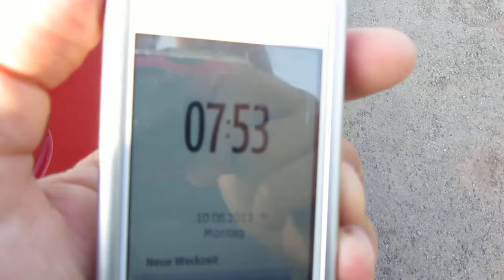10.6.2013 8am Voerde NRW blauer Orgonit morgen Himmel ohne Wolken Orgonite Blue Sky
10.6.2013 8am Voerde NRW blauer Orgonit morgen Himmel ohne Wolken Orgonite Blue Sky